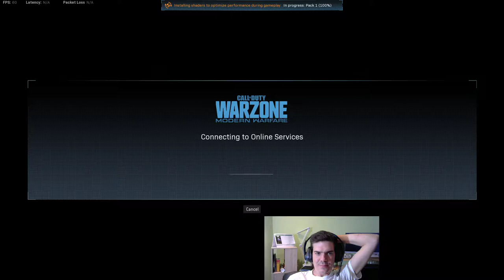Fogadóóra a Warzone-ból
Tegnap este nyomtam egy fogadóórát a Warzone-ból. (Persze csak azon a fogadóóra felül, ami kötelező! :) )